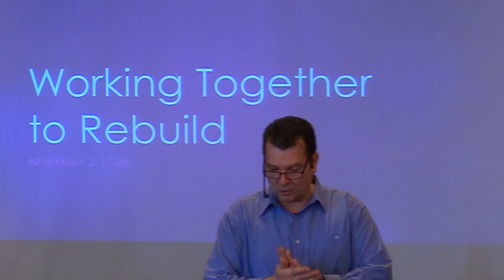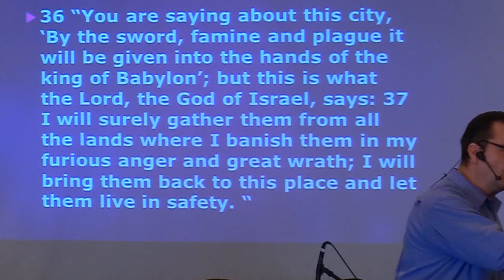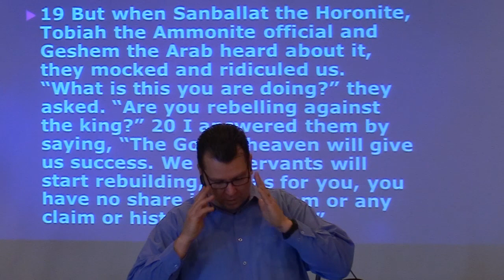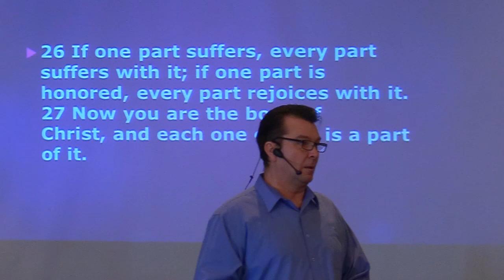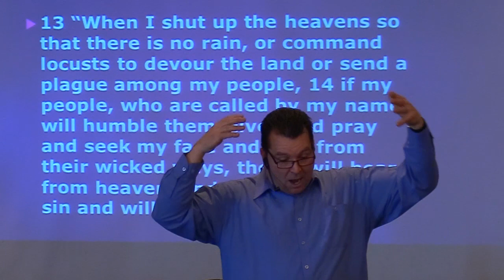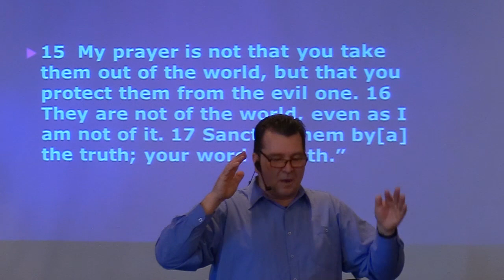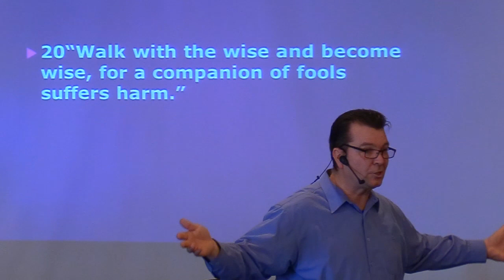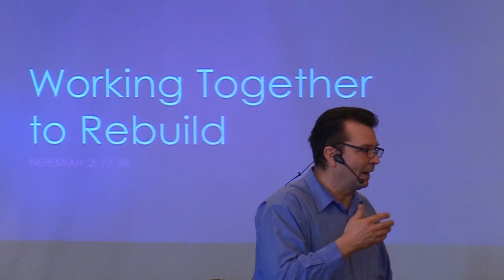January 08, 2023: Pastor Clint Lange - Nehemiah 2 - "Working Together to Rebuild"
January 08, 2023:  Welcome to Hillside Community Church of 100 Mile.  In today's message, Pastor Clint Lange explains how the rebuilding of the walls of Jerusalem under Nehemiah parallels how God spiritually helps us to rebuild our defenses against the enemy, once our time of discipline  for being disobedient has been completed.